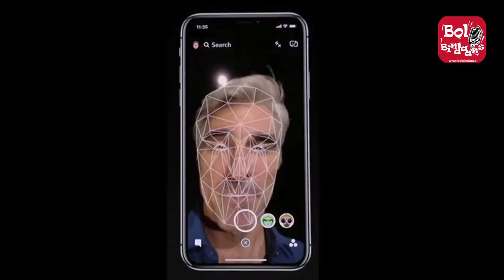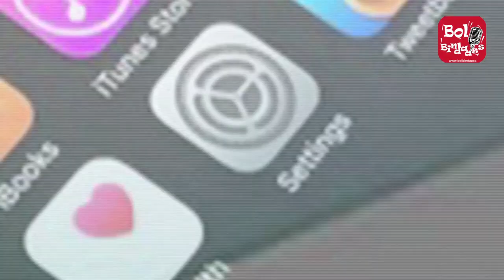iPhone X First Look | Specs, India Price, Launch Date, and More